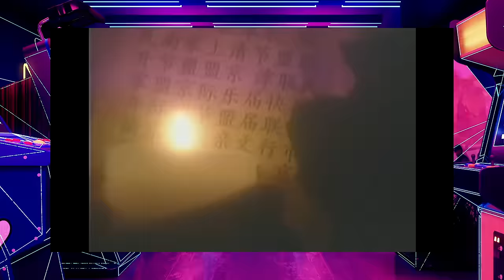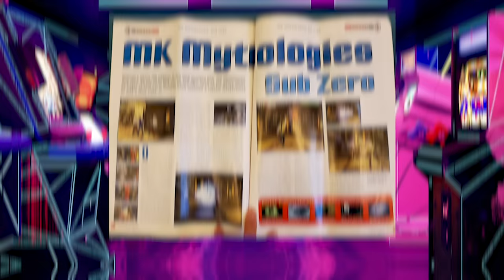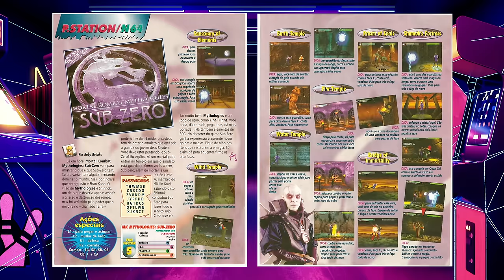JOHN TOBIAS VS. ED BOON - A VERDADE SOBRE MORTAL KOMBAT MYTHOLOGIES: SUB-ZERO